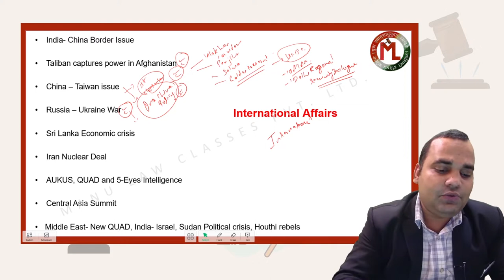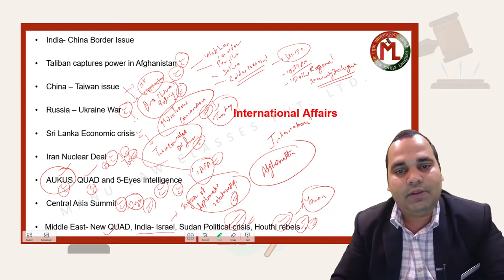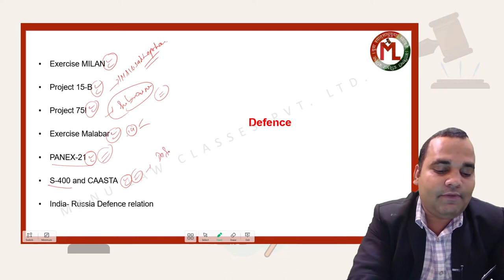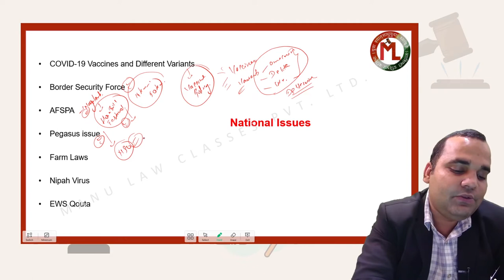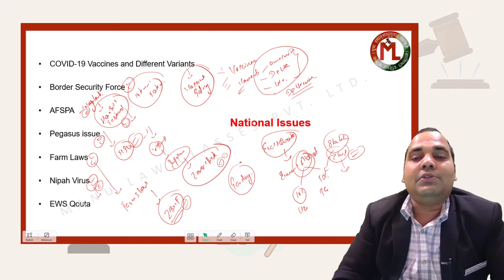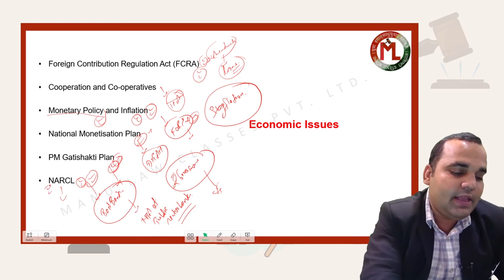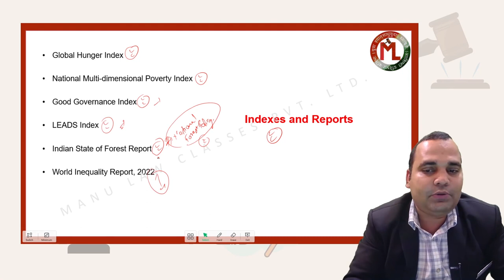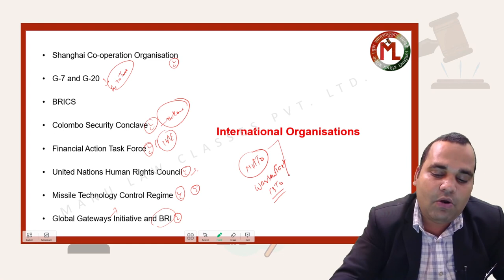Most important topics for CLAT 2022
GK section is one of the highest-scoring section in CLAT, AILET and Other Law Entrance Exams. Quick revision of important topics is indispensable for aspirants to improve their score in the GK section.

This video intends to give you a recap of the most important current affairs for CLAT 2022. It will be helpful for you in revising the most important topics of GK for CLAT, AILET, and Other Law Entrance Exams, to be held in 2022.

Please share your views about this video by writing in the comment box.